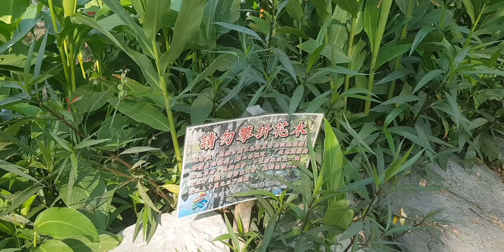熊貓老爹：鳳山大東公園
2021/04/16下午15:30送麻糬弟弟去獸醫院"電療針灸復健"後，我轉移空間前往大東公園散步。